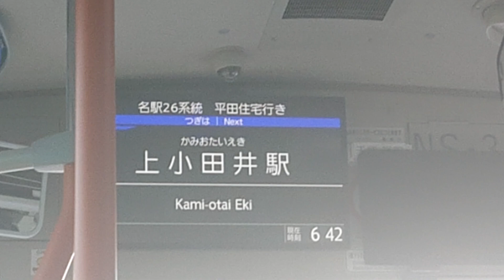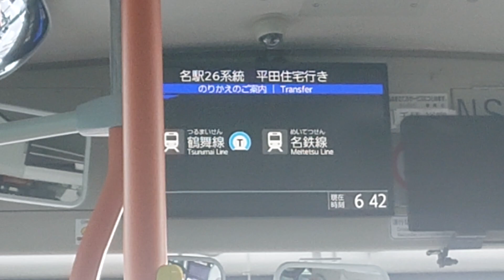名古屋市交通局市バスＬＣＤ電光掲示板ｌＳＵＺＵ自動車ＮＳ３６７コイト電工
動画投稿フルハイビジョン原則として撮影機材ＳＯＮＹＸＰＲｌＡスマホですみなさま報告があります市バスＬＣＤ電光掲示板ファンの人はよろしくお願いいたします僕の１億チャンネル登録よろしくお願いいたします僕の１億再生回数よろしくお願いいたしますぜひ見てくださいよろしくお願いいたします